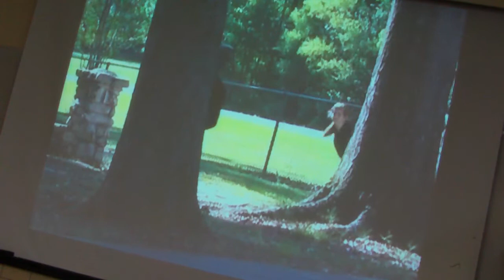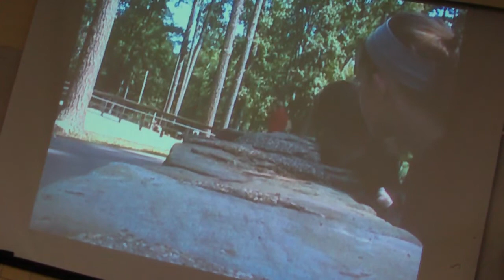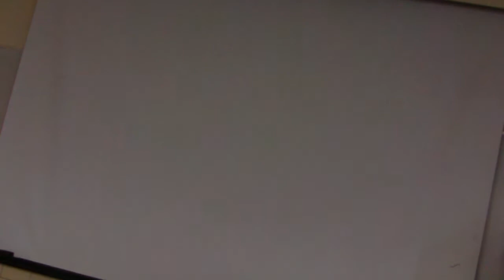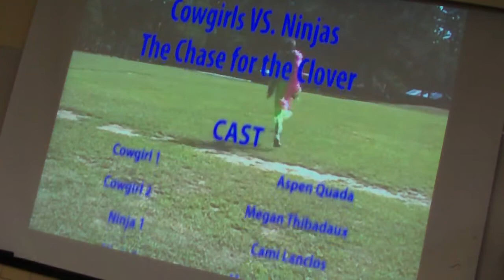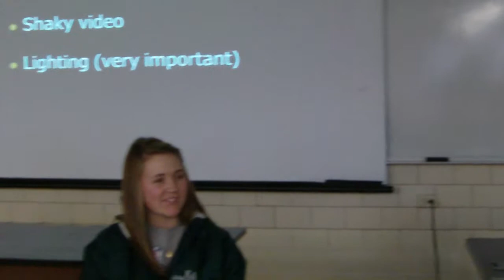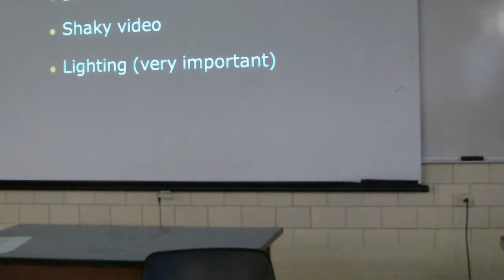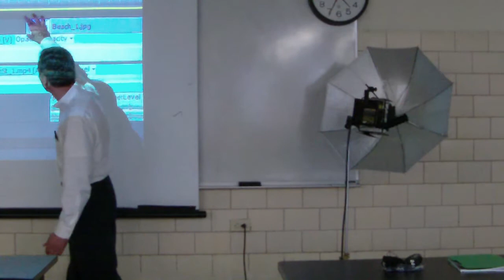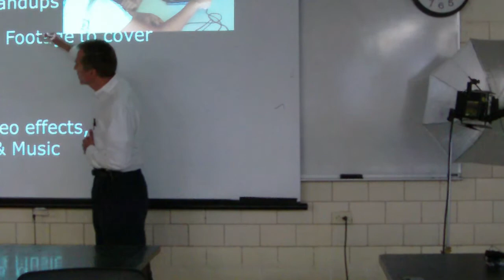Video Demonstration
Mr. LaBauve's presentation on video editing and formatting from January 31